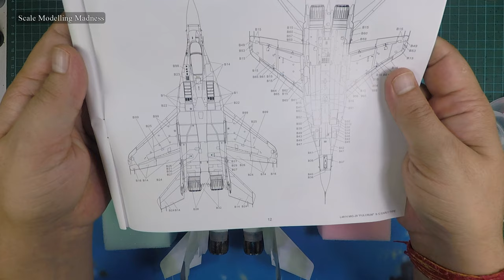G.W.H. 1/48 Mig-29 Fulcrum Early (Part 4: Painting the kit)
Hello there, this edition I paint the Mig 29 Fulcrum. A black base, marbling with white and then Ammo pain set for the camo scheme. Hope you like it :)